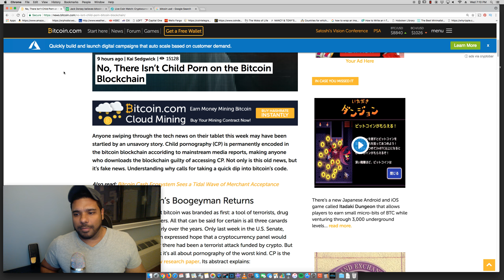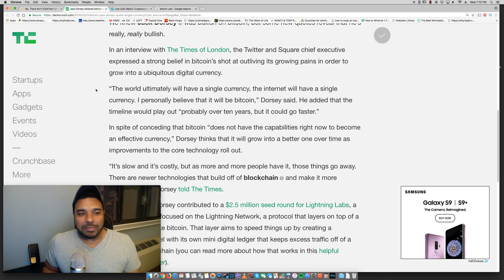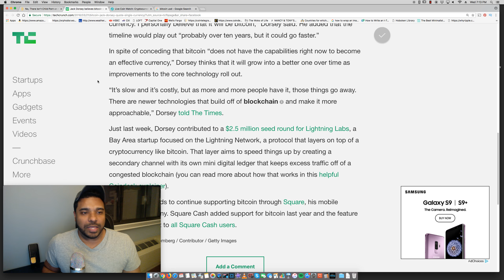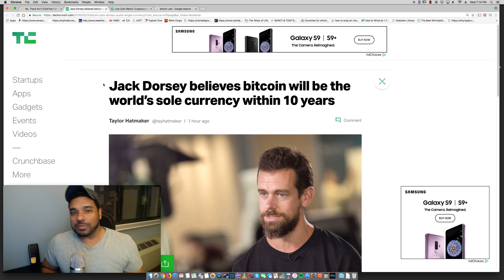Jack Dorsey Says Bitcoin will be Worlds Currency in 10 Years - $200 Bitcoin Giveaway!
Bitcoin.com says no child pornography on Bitcoin blockchain and Jack Dorsey the Twitter and Square chief executive says Bitcoin will become the world's sole currency in 10 years

BTC - 3GPcKwB3UGML4UiYqZM6BYx7Nu5Dj7GKDD
ETH - 0x7929e49cabe8d95d31392eaf974f378b508da2f4
LTC - MWMhsyGX7tsTPGS2EtSCAWpy3ywCv25r6B